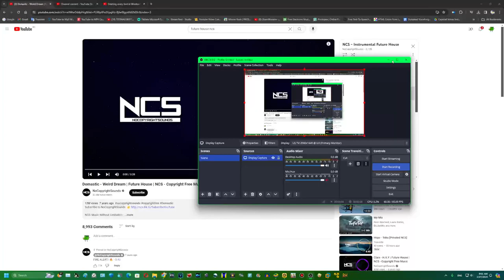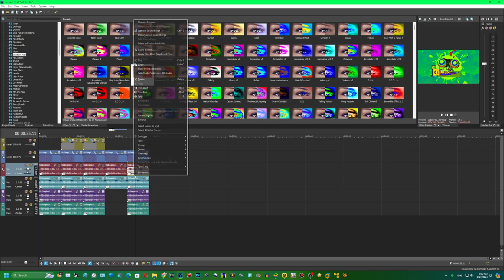How to make 5 Restored Effects by Kairus Cabreza